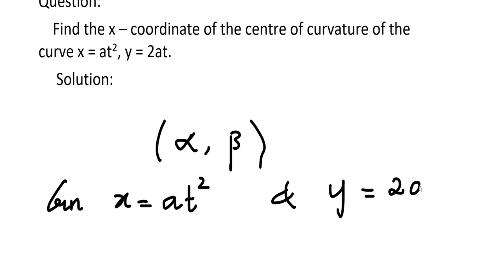Differential calculus | x-coordinate of centre of curvature | Problem in Tamil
Find the x – coordinate of the centre of curvature of the curve x = at2,
    y = 2at.